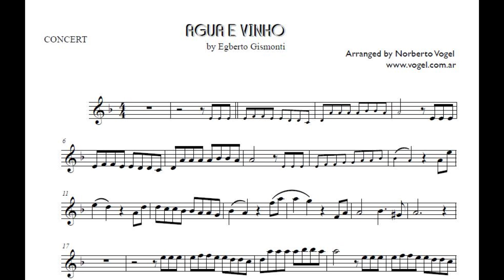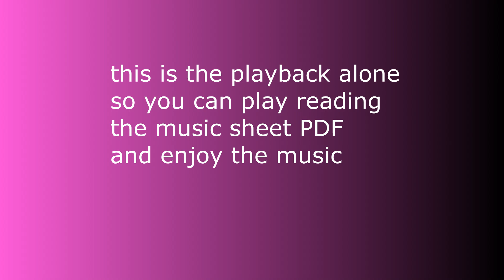BACKING TRACKS: "Agua e vinho" (Egberto GIsmonti) - cover